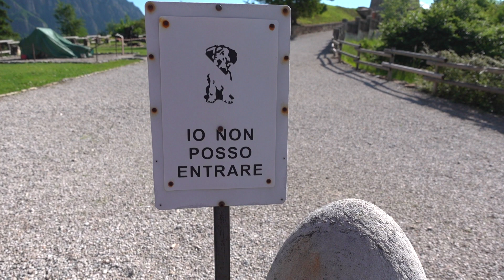SILENT VAN LIFE - LAGO DI SPECCHERI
Week end con Furio al Lago di Speccheri, Cervi di Camposilvano e Ossario del Pasubio.